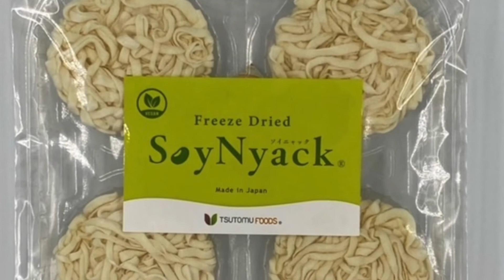「植物性原料のみ、ローカロリーの『こんにゃく麺』のフリーズドライ品の開発」群馬県立産業技術センター～こんなことやってますシリーズ～with有限会社 ツトム食品｜産業｜群馬産業技術センター｜群馬県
植物性原料のみ、ローカロリー、低塩分の『こんにゃく麺』のフリーズドライ品の開発をしました。

「群馬県立産業技術センター～こんなことやってますシリーズ～」では、当センターが支援した企業の成果事例を紹介しています。

【群馬県立産業技術センターのホームページ】

【群馬県立産業技術センターの3分でわかる所属紹介動画】

 ＊＊大豆こんにゃく麺を【SoyNyack（ソイニャック）】をよろしくお願いいたします＊＊